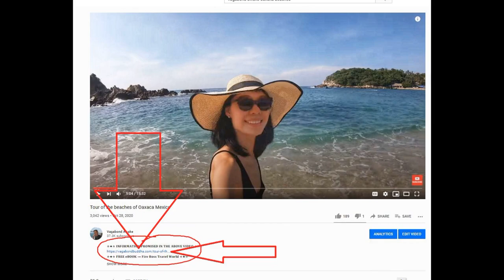Feeling safe in Mexico on $850 month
23:12 Beverly gives per budget in La Paz versus Chiapas

👇🏻 𝐅𝐎𝐋𝐋𝐎𝐖 𝐐𝐈𝐀𝐍𝐆 👇🏻
💁🏻‍♀️ 𝐇𝐎𝐁𝐎 𝐕𝐄𝐍𝐓𝐔𝐑𝐄𝐒 -  𝐐𝐈𝐀𝐍𝐆 𝐇𝐔𝐈

☆★☆ 𝐅𝐎𝐋𝐋𝐎𝐖 𝐌𝐄 ☆★☆

𝑫𝒂𝒏